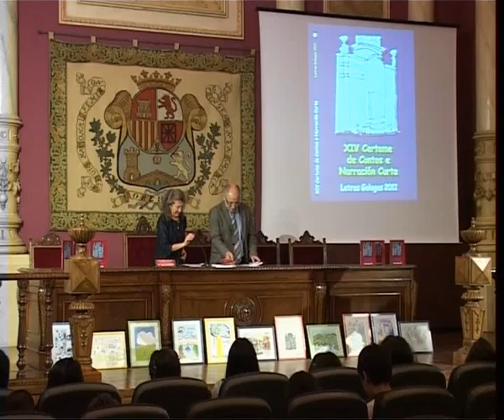ENTREGA PREMIOS CONCURSO DE CUENTOS E ILUSTRACION EN NARRACION CORTA CONCELLO DE OURENSE